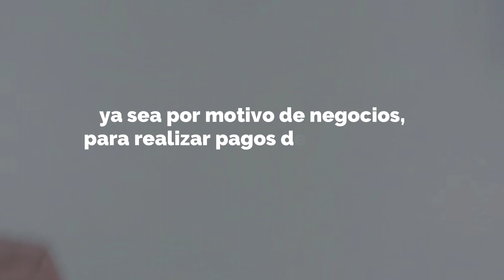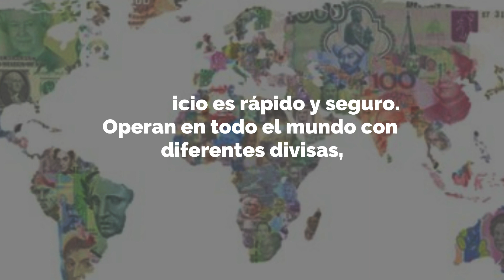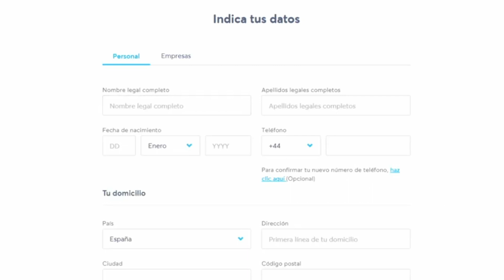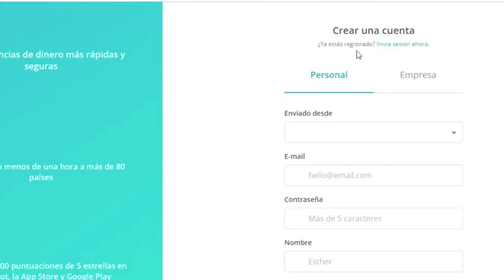➡️ Cómo enviar dinero de España a Ecuador || Mejores Formas con bajas comisiones - 2025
¿Cómo enviar dinero de Ecuador desde España de forma fácil, rápida y con bajo comisiones? En este vídeo te mostramos diferentes métodos.

NOTA LEGAL